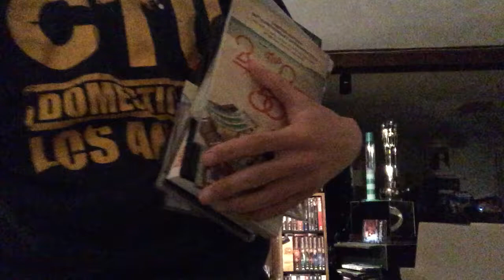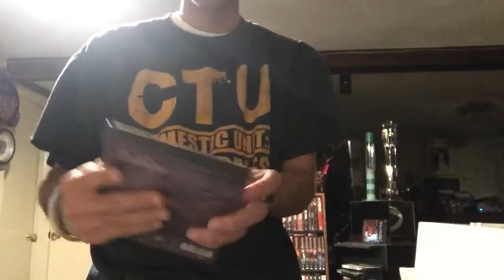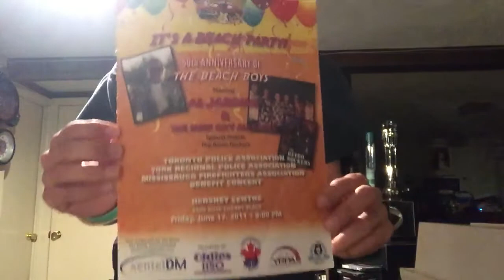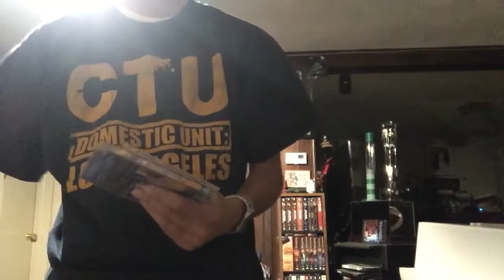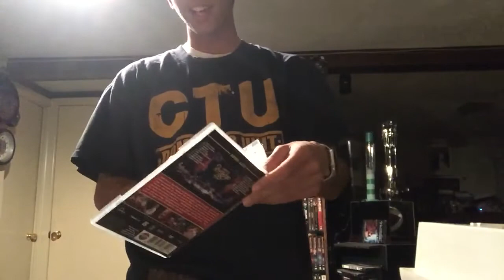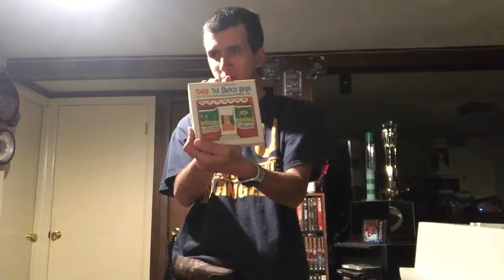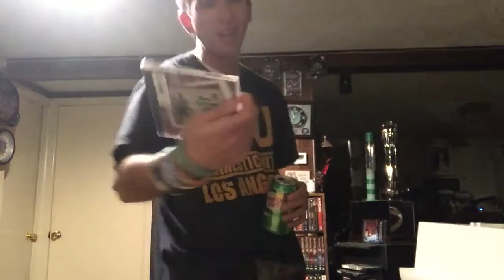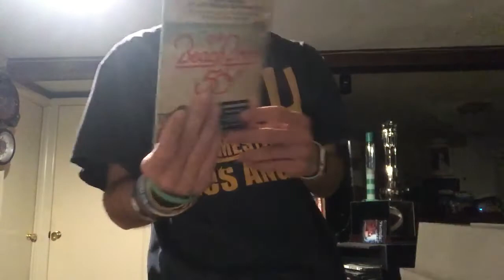Beach Boys Blu Ray DVD And CD Collection